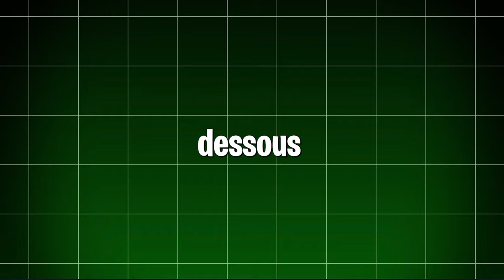Voici pourquoi ta vie n’avance pas